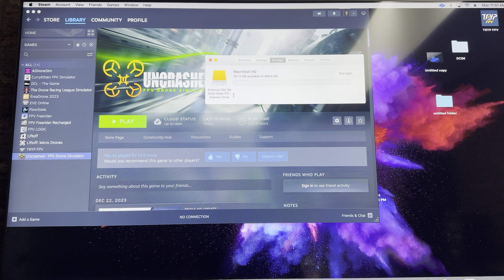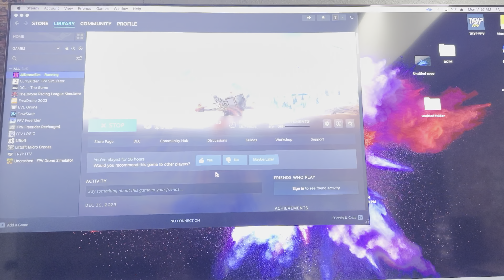2010 Mac Pro 4k 60FPS Gaming "Uncrashed" "AI Drone Simulator"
Playing "AI Drone Simulator" and "Uncrashed" In 4K 60-120 fps on a 2010 Mac Pro 12 Core 3.46ghz 128gb Ram M2 PCI SSD Rx580 8gb video